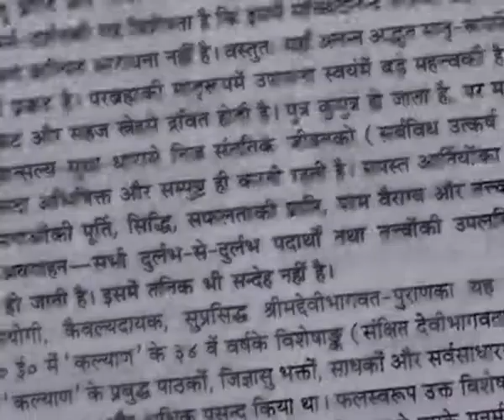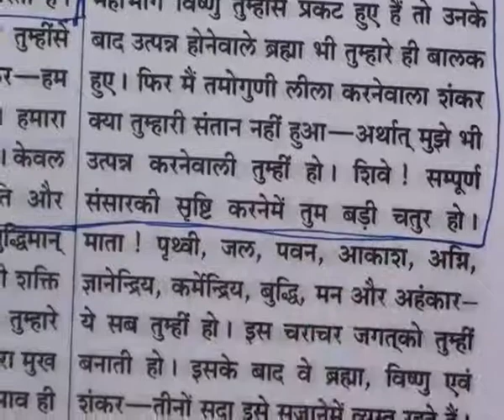Barwala Satsang (18 to 20 February 2011) Part32 of 40